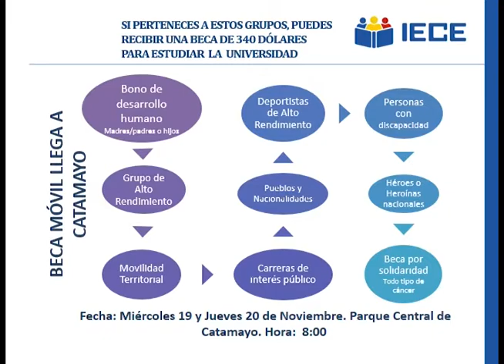Alcaldía de Catamayo apoya a las BECAS del IECE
INVITACIÓN

El Instituto Ecuatoriano de Crédito Educativo y Becas, (IECE) Regional 7, invita a Catamayo para que se beneficien de las becas gratuitas del Estado

El  dinero de la beca no hay que deberlo y pueden servir para
estudios de Tercer Nivel,
Técnico o Tecnológico.
Se entregará un valor de 170 dólares durante el período de Nivelación
340 dólares mensuales durante toda su carrera de estudio.

Están invitados:
- Padres de familia
- Estudiantes preuniversitarios y universitarios en la Modalidad Presencial  con cupo a través del examen del SENESCYT.
- Beneficiarios del Bono de Desarrollo Humano o sus hijos.
- Estudiante s que han obtenido un cupo para estudiar la Universidad en otra ciudad
- Personas con discapacidad
- Deportistas de Alto Rendimiento
- Personas con enfermedades catastróficas o que sufrieron desastres.
- Personas que pertenezcan a Pueblos o Nacionalidades
- Ciudadanía interesada

Tu participación es importante este miércoles 19 de noviembre desde las 8:h00 en la una unidad móvil gigante instalada en el  parque Central de Catamayo, en la Jefatura Política o Tenencias Políticas del cantón Catamayo.

Ing. Arturo Dávila
GERENTE REGIONAL 7 IECE